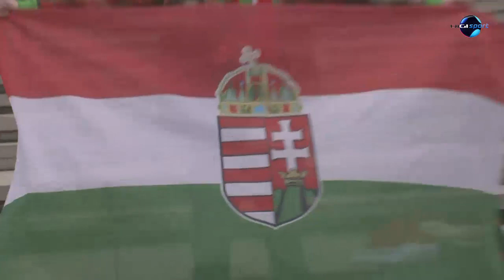DIGI Sport, Reggeli Start - Ambros Martín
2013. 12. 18. "Az a célunk, hogy a Győr a nemzetközi mezőny egyeduralkodója legyen a következő években" - Halászcsaládból, a Kanári-szigetekről származik, kézilabdázóként magát szorgalmasnak, de nem túl tehetségesnek titulálta, de azért a Portland gárdájával eljutott a csúcsra, majd edző lett és az Itxako csapatát a BL-döntőig vezette, hogy aztán tavaly Győrbe érkezve hét elveszített nemzetközi kupadöntő után átlendítse a zöld-fehéreket saját árnyékukon a Bajnokok Ligáját megnyerve a gárdával - ő Ambros Martín, aki a szerbiai női kézilabda vb helyszínén is járt, és nagyon készül az ETO tavaszi BL-címvédésére.